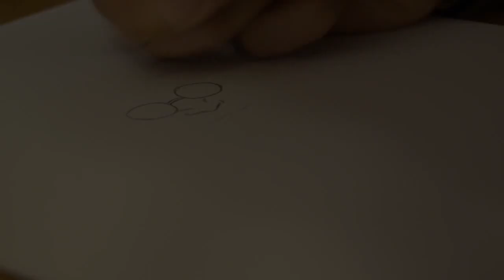Dibujando a John Lennon (Speed Painting) | Verotxan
El pasado 9 de octubre fue el 76 aniversario de Lennon y me pareció todo un reto intentar hacer un dibujo y grabarlo, ¡así que aquí os dejo el resultado!

John Lennon es una de mis personas favoritas y la verdad que me ha encantado dibujarlo :)